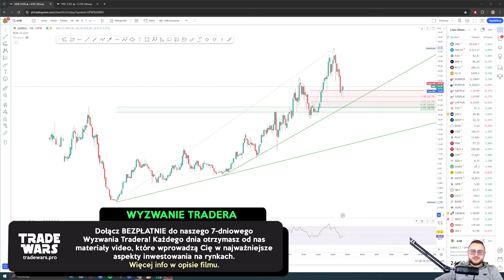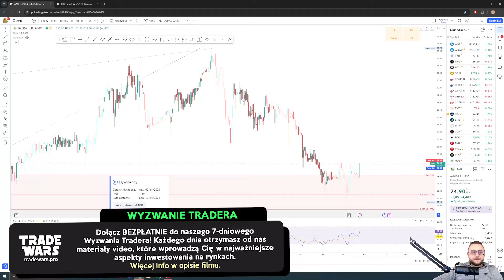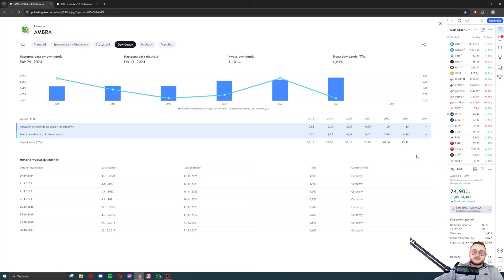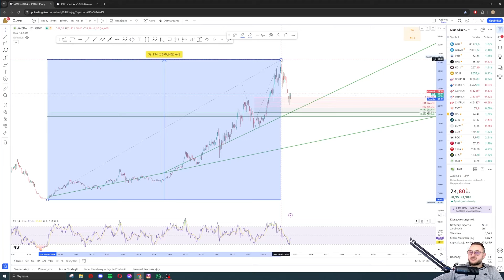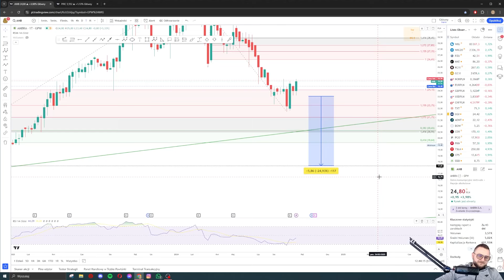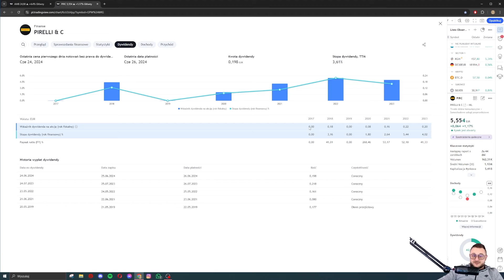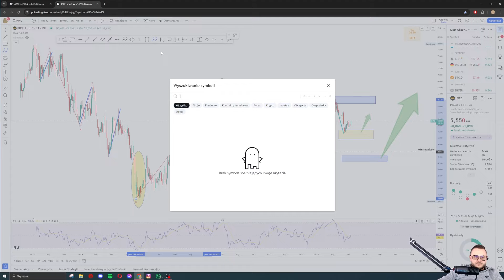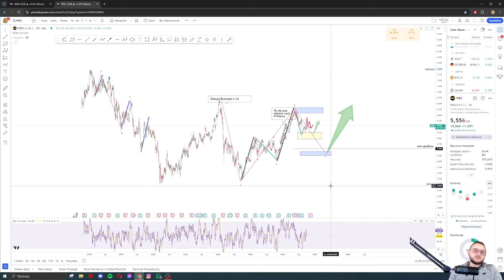Analiza Spółek Dywidendowych z Waszych komentarzy! Spółki z GPW